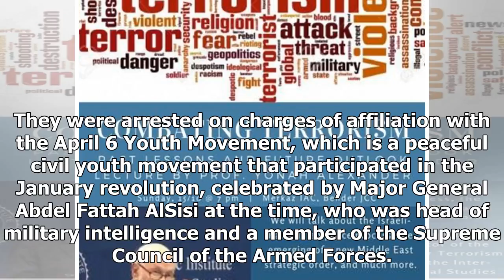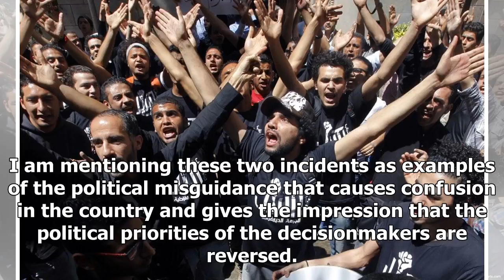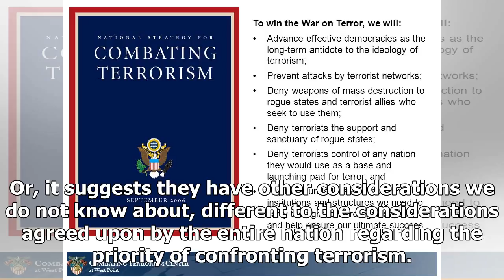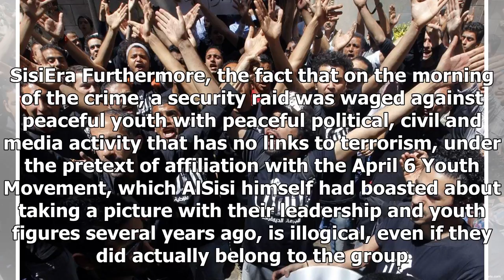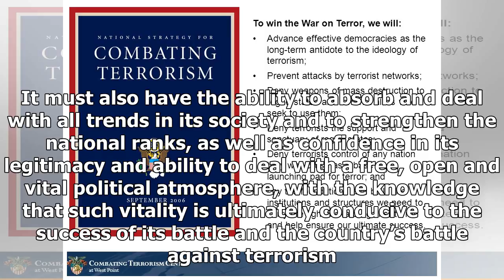Daily News - We are serious about combatting terrorism?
Daily News - Daily News - We are serious about combatting terrorism?

On the morning of the terrorist massacre committed in AlRawda Mosque in Beir AlAbed, which aroused widespread popular anger and seemed to lead to the formation of a national alignment in the face of terrorism, while the people were busy thinking about the crime, how to face violent terrorism, and how everyone can form a single national front against terrorism in order to support the police and Armed Forces who are confronting terrorism on the frontlines, news outlets reported that the security f...